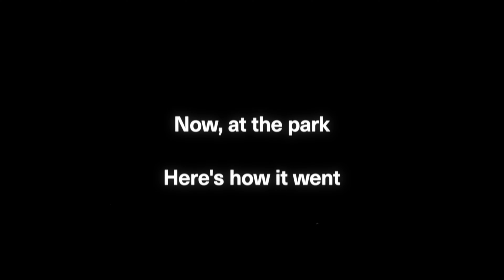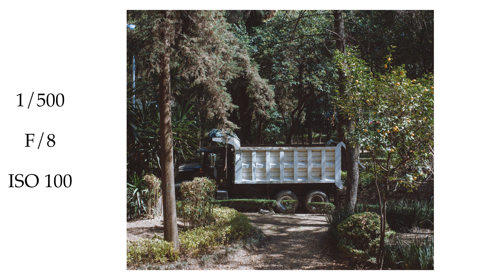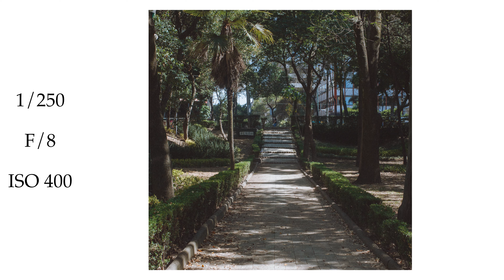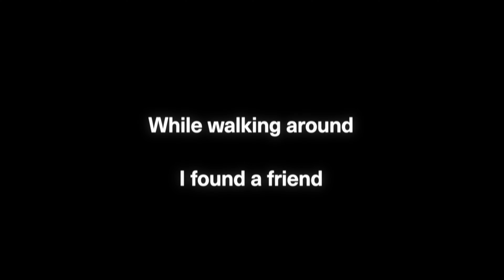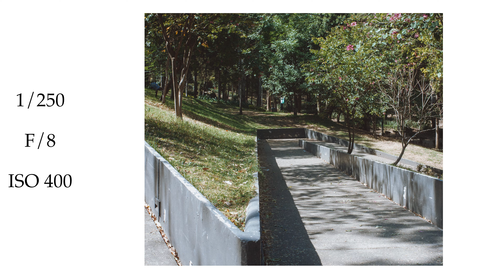(Vintage) Lens Walk: Super Takumar 50mm 1.4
A walk around a park in Mexico City with a Pentax Super Takumar 50mm 1.4 mounted on a Canon 5D Mark II.

All pictures were edited with RNI All Films 5 for Lightroom.